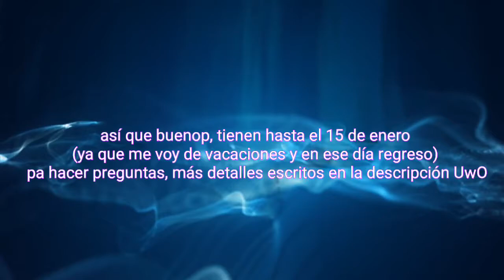aviso... Preguntas y Respuestas bien anormal pa los 300 subs Ahhhhh :3 ✨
reglamentos ✨

1) máximo de 3 preguntas

2) tengan cuidado al decir algo relacionado al “apareamiento” , tendré pa responder a mi lado a Somber... no querrán que me decapite en un video ¿verdad? owo|||

3) se autoriza a preguntar acerca de otros fandoms, siempre y cuando los conozca porque sino explotó :D 👍🏻

4) tengan cuidado con shipearme con mis brothers... CUIDADO CONCH* DE TU-

(Las reglas se actualizan obviamente)

/Tienen hasta el 15 de enero, no lo olviden/

-Si no puedes preguntar, puedes compartir el video pa que otros pregunten en todo caso UwU ✨-